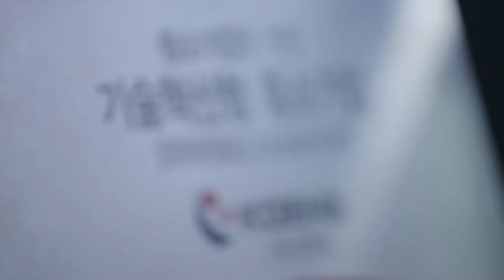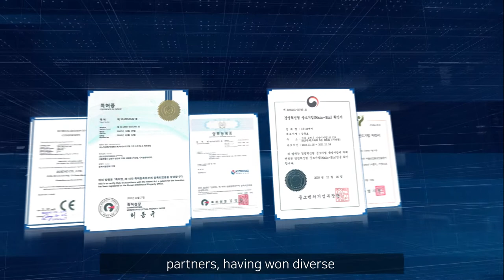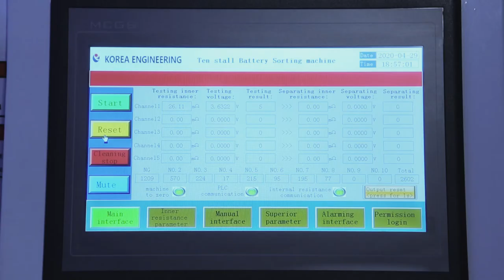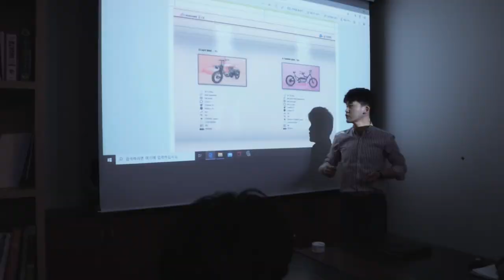E-bike,KoreaBike, F1, by KOENG CO., LTD.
E-bike, Korea bike F1